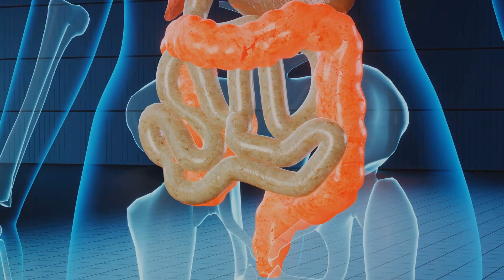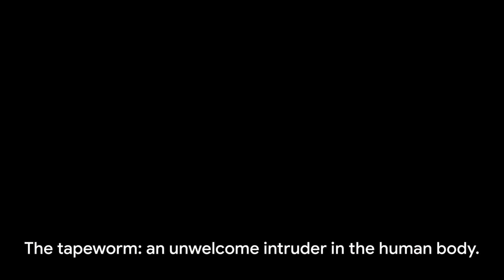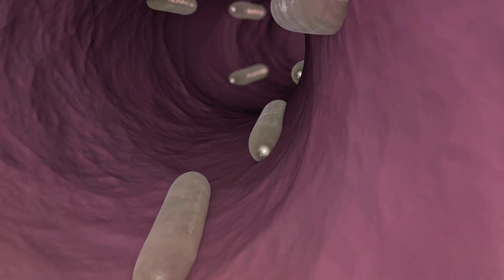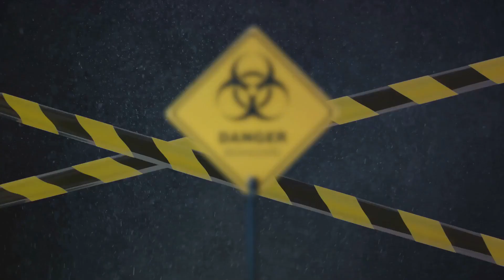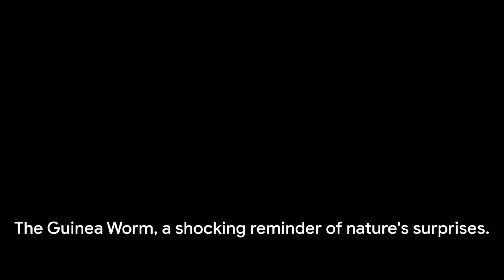Top 6 Insects Found Living on a Human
Today we take a look at 6 of the strangest insects found living on a person, i hope your not squeamish.